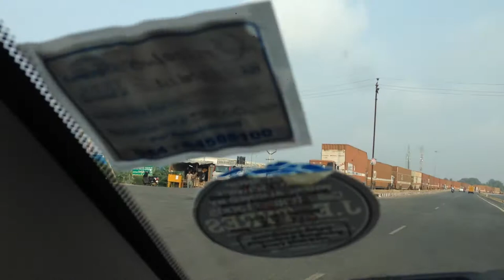Driving from Hirco PALACE GARDENS to Work, Tamil Nadu, India April 2014